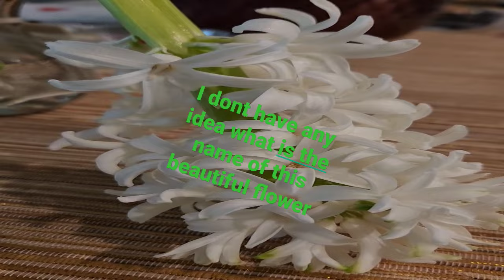wow I'm inlove 😍